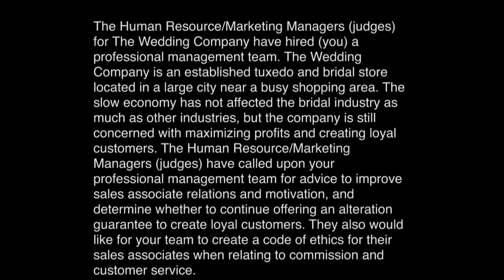2011 PBL Management Analysis and Decision Making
1st place winner at 2011 FBLA-PBL National Leadership Conference - Orlando, FL

Case study:

The Human Resource/Marketing Managers (judges) for The Wedding Company have hired (you) a professional management team. The Wedding Company is an established tuxedo and bridal store located in a large city near a busy shopping area. The slow economy has not affected the bridal industry as much as other industries, but the company is still concerned with maximizing profits and creating loyal customers. The Human Resource/Marketing Managers (judges) have called upon your professional management team for advice to improve sales associate relations and motivation, and determine whether to continue offering an alteration guarantee to create loyal customers. They also would like for your team to create a code of ethics for their sales associates when relating to commission and customer service.

Competition among bridal sales associate is fierce. Often, multiple sales associates approach the same customers for possible sales; this leads to arguments among associates over commission, and ultimately lost sales. The Wedding Company sales associates are expected to be bridal attire experts who know how clothing should look and fit properly.  Store managers have noticed that sometimes sales associates are so anxious to complete a sale that they are not totally honest with customers. Customers are sometimes sold clothes that don't look or fit well. The policy at The Wedding Company is "free alterations on all orders." Most sales associates are not eager to help customers who need alterations, because they feel that the time taken to size the orders for alterations reduces their sales of new clothing. The store managers feel that the "free alterations on all orders" guarantee creates loyal and satisfied customers and positive word-of-mouth marketing. As a team, you must present a strategy that improves both customer service and sales associate relations. This presentation should include a code of ethics for sales associates.

• Examine the value of the "free alterations on all orders" guarantee
• Consider strategies to minimize disagreements between sales associates
• Analyze strategies to motivate employees to help with alterations
• Consider strategies to achieve maximum sales with the best service